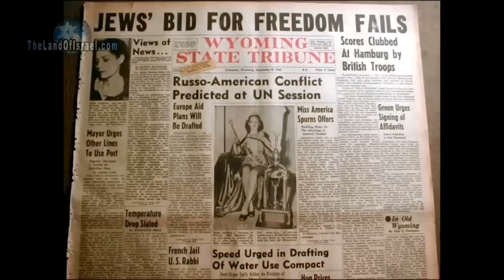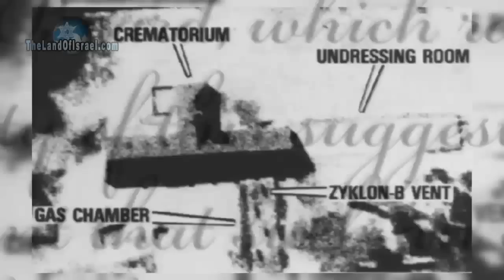Israel Now News - Episode 50